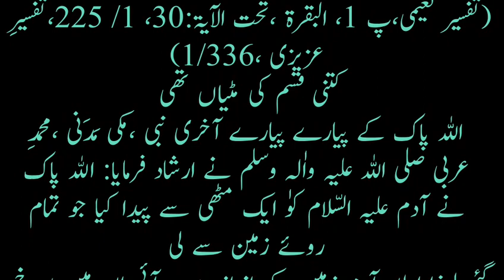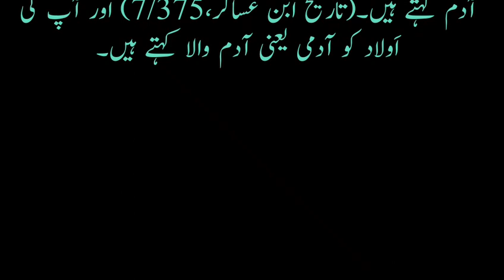حضرتِ آدم عَلَیْہِ السَّلَام کے بارے میں دلچسپ معلوماتInteresting information about Hazrat Adam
This is an islamic channel🕋 which has a collection of islamic sayings, naats, islamic videos and islamic events don't forget to subscribe my channel _ and activate the bell button 🔔 to receive all new likes, 👍 comments and links. Links are below the description box. 👇 Thanks a bunch for your support This is an islamic channel🕋 which has a collection of islamic sayings, naats, islamic videos and islamic events don't forget to subscribe my channel _ and activate the bell button 🔔 to receive all new likes, 👍 comments and links. Links are below the description box. 👇 Thanks a bunch for your support
Mohammed our prophet gave us his light
From Mecca his light was glaring on Medina
He who prays his prayers and tries to improve his attributes
How lucky is he who walks in his shadow
And adds to him with his death

Oh our Imam, the secure one, the support prop for Muslims
My beloved Mohammed
Oh son of Abdullah
You completed the prophecies completely
And you hold the seal (of the prophets)
Throughout my life and in my prayers I call praying to him

From the first day in my life that I heart my mother and father praying to him
It made me love faith and feel secure and I was indelibly attached to it
God pray, protect and bless him

I see you myself in my sleep, oh messenger of God
And I cry on your should and sleep there, oh beloved of God
And I attain honor with your accompaniment
And I walk among the ranks of your Umma
And I am protected by you

Oh beloved oh pure one oh deliverance from the maze
You changed the world in our eyes between a night and its morning (referring to the night journey)